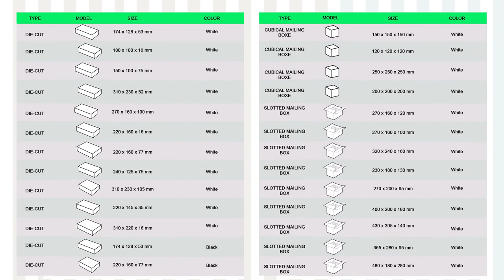Where to Buy Quality Mailing Boxes In Australia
If you are looking to buy mailing boxes online, New Pack has become the favorite destination for the buyers online. At New Pack, we have many different types of shipping boxes for you to pick from. Every shipping carton is made out of recyclable forest resources which makes them eco-friendly and ensures the high-quality of the supplies that we promise our customers.

moving boxes
packing boxes
Mailing Boxes
Cardboard Boxes
Wholesale Moving boxes

do check our other products like mailers
boxes
postal boxes
boxes moving
postage boxes near me
pallet wrap
bubble mailers
mailing boxes
shipping boxes
shipping mailer
boxes melbourne
wrapping plastic
package boxes
boxes cardboard
box boxes
boxes packaging
boxes for sales
mailing boxes australia post
carton boxes
white boxes
postage bags
boxes custom
big boxes
package suppliers
parcel boxes
cardboard corrugated
dymo 4xl
dymo labelwriter 4xl